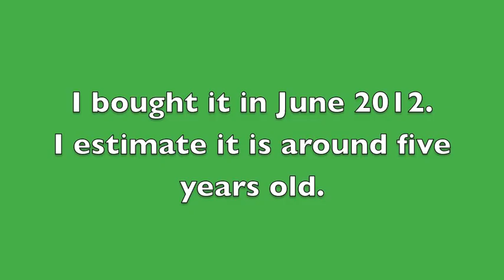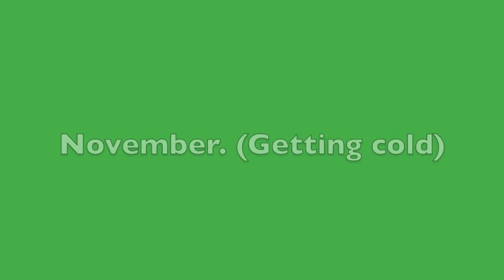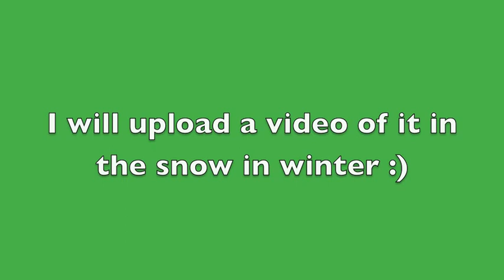European fan palm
A short video of my European fan palm, June-November 2012. Includes photos and videos. Please comment, ask questions, offer advice etc. :)